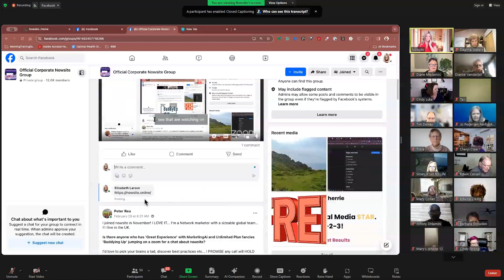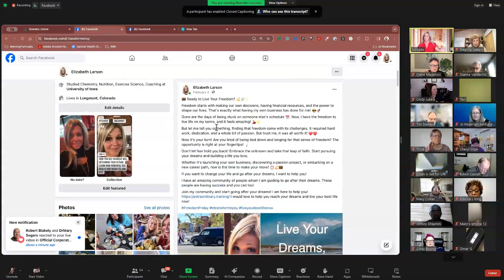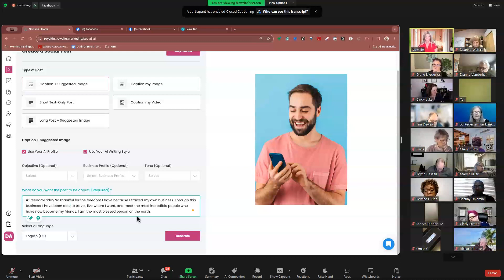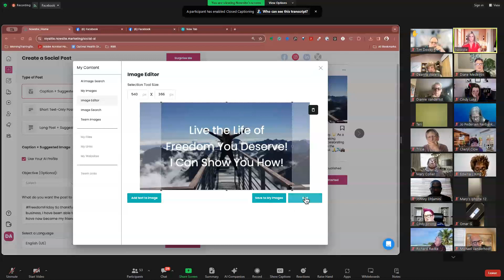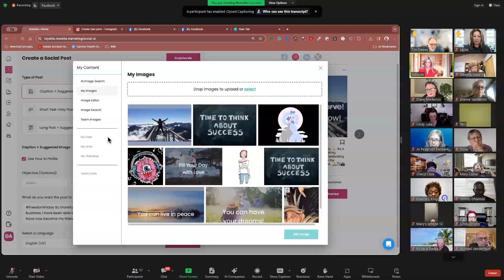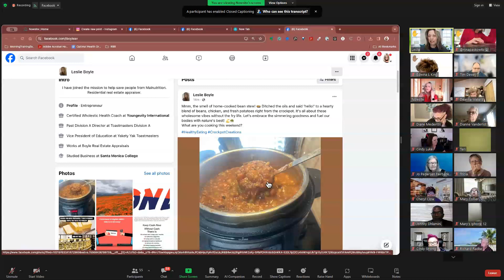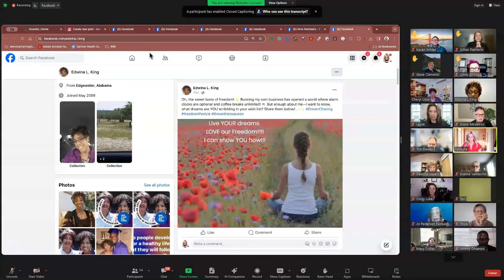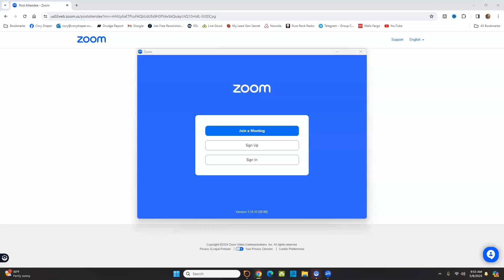LIVEGOOD: Use This Powerful A.I. To Get Signups Worldwide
Questions?

Use This Powerful A.I. To Get Signups Worldwide

(WEBINAR SCHEDULES)

livegood
livegood review
livegood compensation plan
livegood powerline
livegood mlm
livegood reviews
livegood products
livegood review 2023
livegood company
livegood health products
livegood launch
join livegood
livegood matrix
what is livegood
livegood scam
livegood spillover
livegood business
livegood wholesale
livegood opportunity
livegood product
livegoodproducts
livegood supplements
livegood benglinsky
livegood team
livegood prelaunch
livegood tour
livegood funnel
livegood coffee
ben glinsky
live good mlm review
live good
mlm reviews